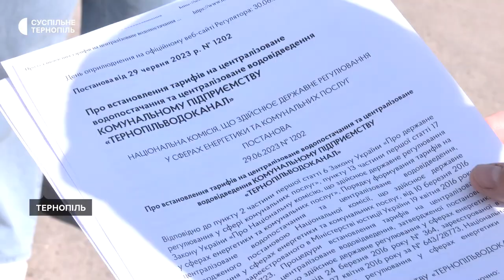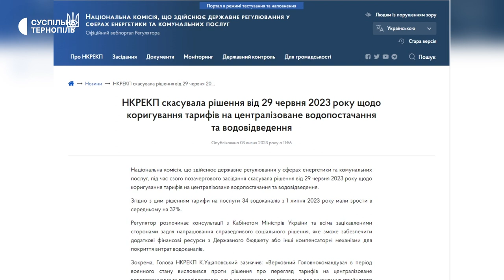Чи зростуть тарифи на воду?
Тернополяни й надалі платитимуть за воду 36 гривень 70 копійок за куб. Національна Комісія, яка здійснює державне регулювання у сферах енергетики та комунальних послуг, скасувала своє рішення від 29 червня 2023 року, яке передбачало збільшення з 1 липня тарифів на послуги з водопостачання в середньому на 32 відсотки. Про це Суспільному розповів начальник планово-економічного відділу комунального підприємства "Тернопільводоканал" Володимир Водовіз.